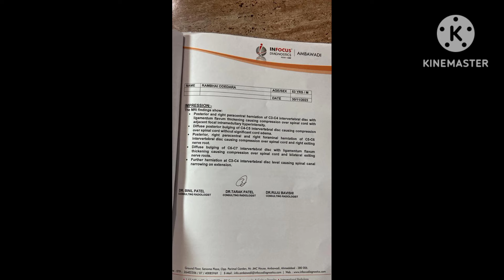लंदन से मन्नत पूरी करने के लिए आए , कमर दर्द और पैर का दर्द बिल्कुल ठीक हो गया ||Heer vlogs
मंडावराय दादा की मन्नत से मेरा नाक का मास सिर्फ 7 दिन में खत्म हो गया एक ही मन्नत से पूरा वीडियो देखने के लिए नीचे दी गई लिंक पर क्लिक करें

  16 रोग ठीक करें सिर्फ एक ही मन्नत से पूरा वीडियो देखने के लिए नीचे दी गई लिंक पर क्लिक करें

સાઈટીકા મટાડો ફક્ત પાંચ જ મિનિટમાં ગુજરાતના આ ગામમાં , વીડિયો જોવા માટે લિંક પર ક્લિક કરો

ધાધર ,કમરનો દુખાવો, પેટનો દુખાવો, કાળા ડાઘ ,થોડા ડાઘ હરસ મસા ,તથા કેટલાક રોગો ભીચરી માની માનતા થી અત્યારે જ મટાડો વીડિયો જોવા માટે લિંક પર ક્લિક કરો

માંડવરાય દાદા ની માનતાથી મારા નાકના મસા ફક્ત 15 દિવસમાં જ મટી ગયા જાણો કેવી રીતે આખો વિડિયો જોવા માટે નીચે આપેલી લીંક પર ક્લિક કરો

પેટનું અલ્સર ફક્ત એક જ ઘરગથ્થુ ઉપચારથી  મટાડી શકાય છે જોવા માટે નીચે આપેલી લીંક પર ક્લિક કરો

કબજિયાતને આજીવન માટે જળ મૂળ માંથી કાઢી નાખો, કેવી રીતે જોવા માટે નીચે આપેલા લિંક પર ક્લિક કરી અને આખો વિડિયો જોવો

પેચોટી એટલે કે નાભી પોતાના સ્થાનથી ખસી જાય ત્યારે ઘણા બધા રોગ થાય છે પરંતુ ઘરે જ નાભી પોતાના સ્થાન ઉપર કેવી રીતે લઈ આવી તે જોવા માટે નીચે આપેલી લીંક પર ક્લિક કરો અને આખો વિડિયો જોવો

સૂકું ગડુ ઉપાડવાની દેશી પદ્ધતિ ઘરગથ્થુ ઉપચાર જોવા માટે નીચે આપેલી લીંક પર ક્લિક કરો અને આખો વિડિયો જોવો

મોજમા થી પેમેન્ટ આવે છે અને મને કેટલું પેમેન્ટ મળ્યું તે જોવા માટે નીચે આપેલી લીંક પર ક્લિક કરો અને આખો વિડિયો જોવો

નાકના મસા તથા શરીરમાં કોઈ પણ જગ્યાએ મસા હોય તો કેવી રીતે માનતા રાખવી તથા પૂરી કરવી આખો વિડિયો જોવા માટે નીચે આપેલી લીંક પર ક્લિક કરો

You tube

2nd channel :👉👉😍 jay balaji 888
3rd channel :👉👉👉😍 tofani heer

numerology

 tarrot
law of attraction
angle numbers
Mantra
Tantra
Yantra
Indian jyotish.
Heer vlogs
Hiral Patel norbi

Heer vlogs

Mandavray dada

mandavray dada heer vlog
heer vlogs
mandavrayji dada status
mandavrayji dada no itihas
mandavrayji dada muli status
mandavrayji temple muli aarti
mandavray dada mor
mandavrayji
khetarpal dada aarti
He er love pat el or I
Hiralpatelmorbi

health tips
health life
Indian you tuber

sciatica treatment
heer vlogs sciatica
heerlovepatel